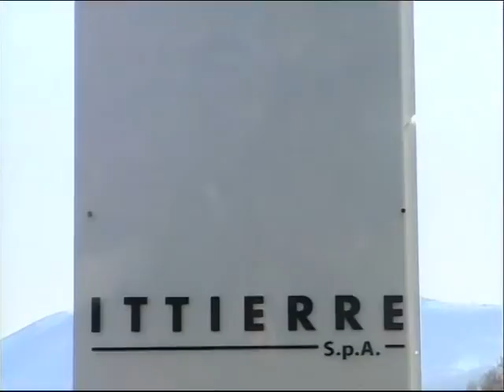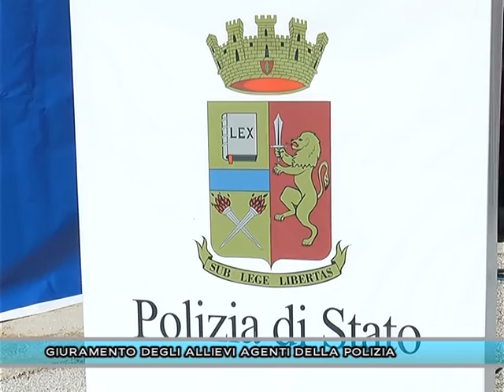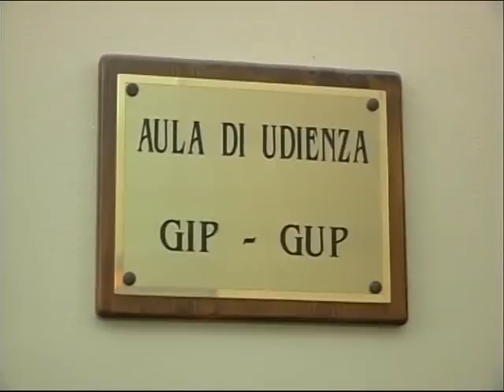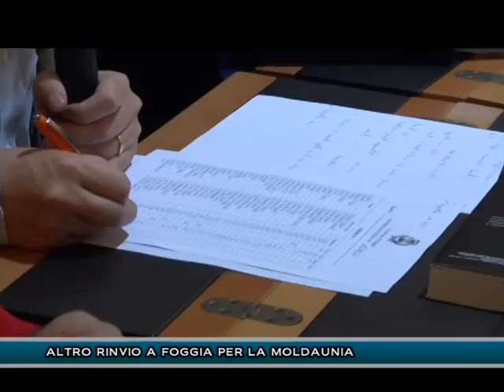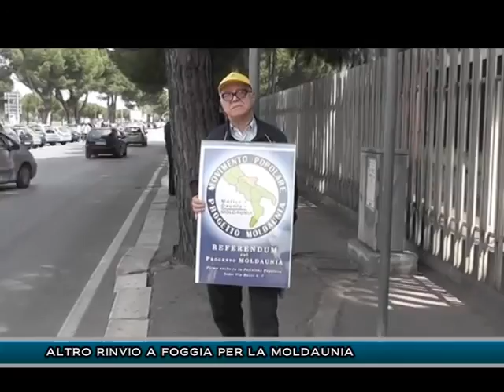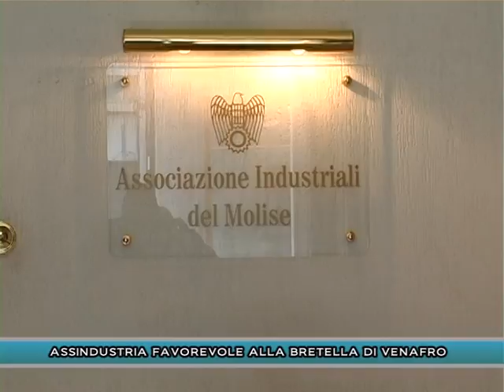TLT NEWS EDIZIONE ORE 14 DEL 19-10-16